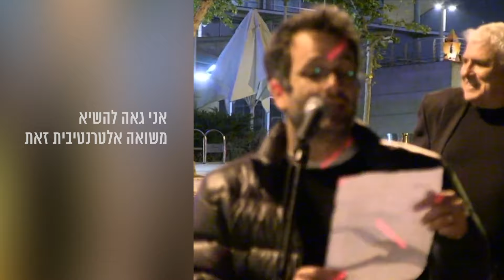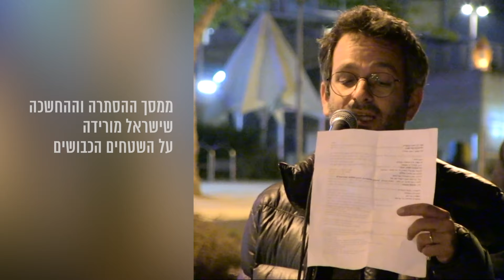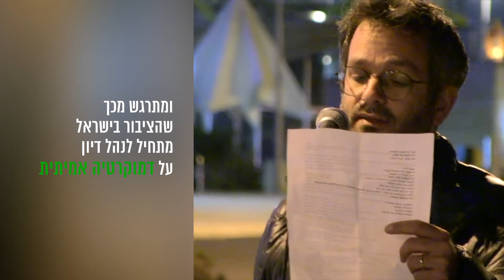נדב וימן מדליק משואה בטקס הדלקת המשואות האלטרנטיבי של "יש גבול"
"פעם אמרו לי לחתור למגע. היום אני חותר אל האמת. זו אמת לא נעימה, חסרת רחמים וחסרת אשליות, אמת המופנית פנימה, אלינו, אל כולנו, ומספרת על המציאות שנמצאת רק מעבר לפינה, אך באותה נשימה גם מעבר להרי החושך. האמת הזו מרתיעה רבים מתוכנו, למעשה - היא הדבר שהכי מפחיד את המשטר."